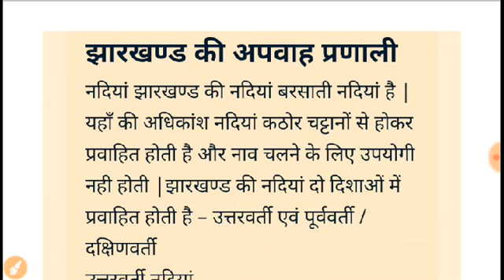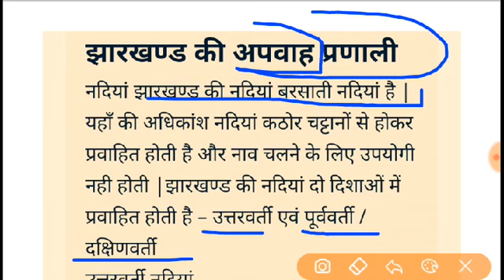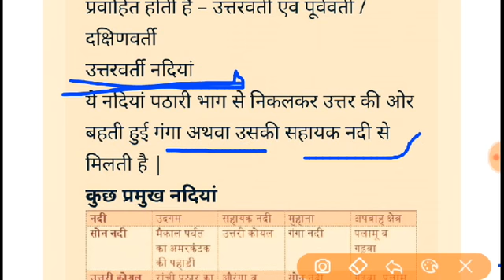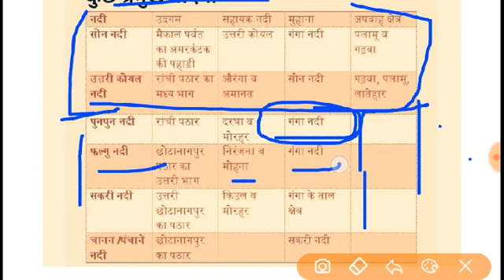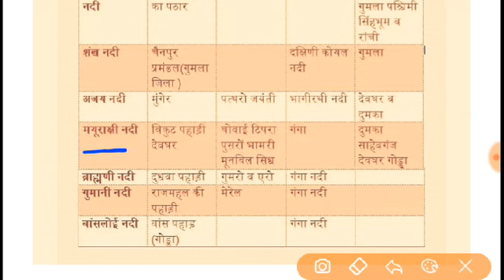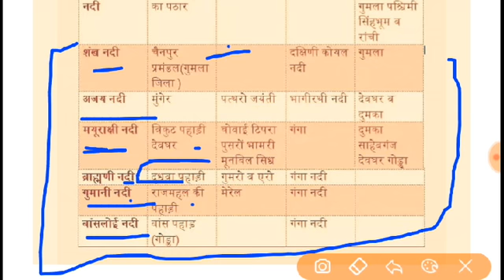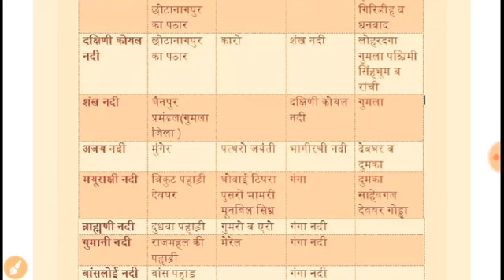मिशन JSSC/JPSC । झारखंड की अपवाह प्रणाली । JHARKHAND G.K For Jssc-jpsc preparation2017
part-13 : jharkhand ka apwaah pernali, jssc/jpsc exam peroration 2017,jssc current affairs